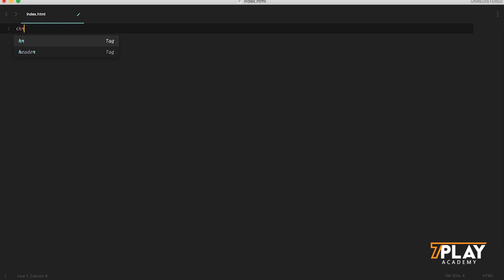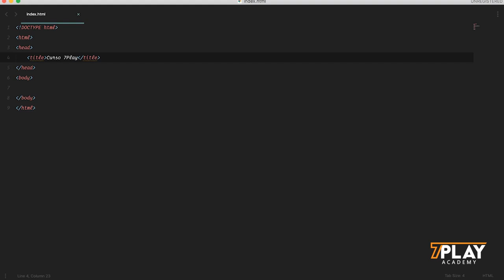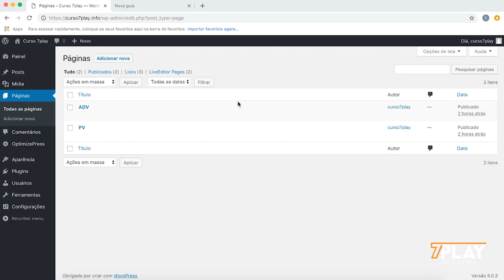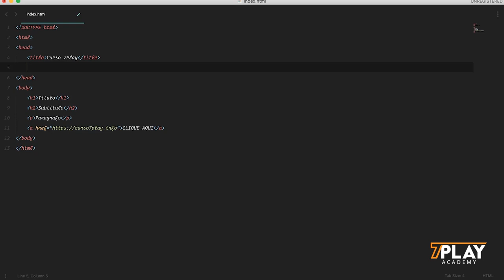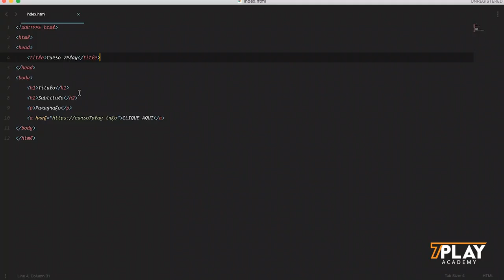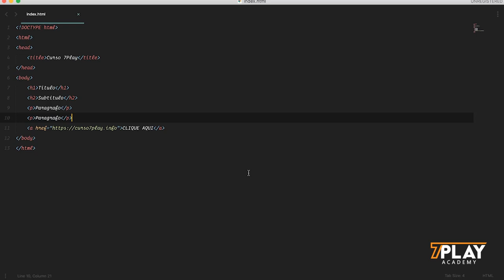Introdução ao HTML.